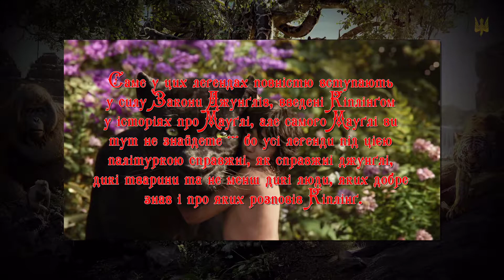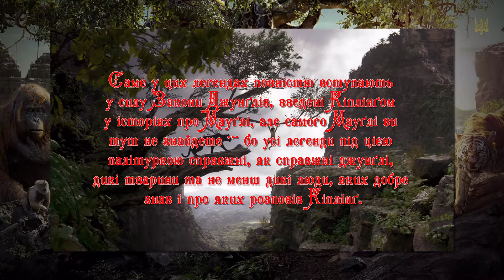буктрейлер до книги Ред'ярда Кіплінга "Легенди з Книги Джунглів"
Книга продовжує започатковане видавництвом «Богдан» знайомство українського читача зі справжнім, не цензурованим Кіплінґом, та є логічним продовженням уже виданої дитячої книги «Такі Собі Казки» та книги поезій «Межичасся». Розрахована на читачів середнього та старшого шкільного віку. Завершальним акордом видання є аудіодиск Сергія Василюка (лідера гурту «Тінь Сонця») – «Книга Джунґлів».
Робота студентки І курсу НПУ ім. Драгоманова
Коберник Аліни